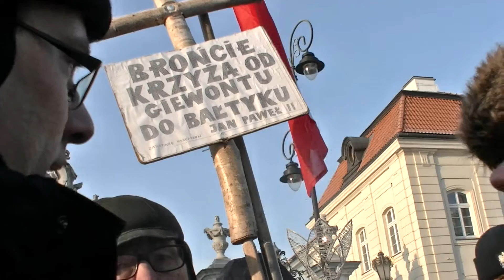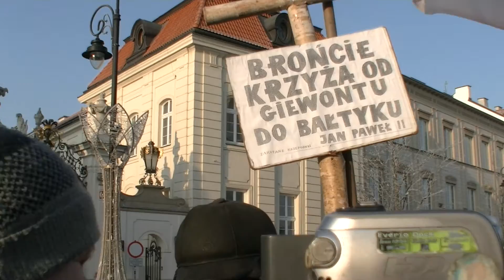Legalne nawoływanie do anarchii przed pałacem Uzurpatora.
Legalne nawoływanie do anarchii przed pałacem Uzurpatora z udziałem najwyższych funkcjonariuszy publicznych w Polsce. Obrońcy Krzyża którzy zwrócili na  to uwagę i zaprotestowali zostali potraktowani jako persona nom grata mimo że od samego początku upominają się o postawienie tam Krzyża, pierwszego pomnika ofiar zamachu stanu.
KOD i inne organizacje pochodne, Policja oraz PiS domagają się aby Obrońcy Krzyża opuścili Krakowskie Przedmieście w Warszawie, a de facto okupanci chcą przyćmić takimi publicznymi spektaklami Anschluss Polski, ich wspólnego dzieła !!!